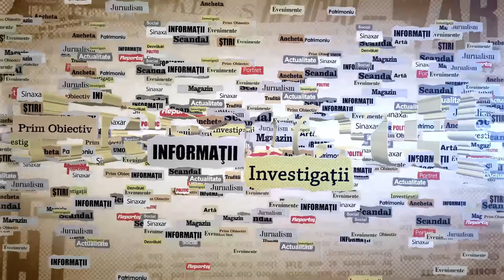Dragoş Chitic nu are drept la replică